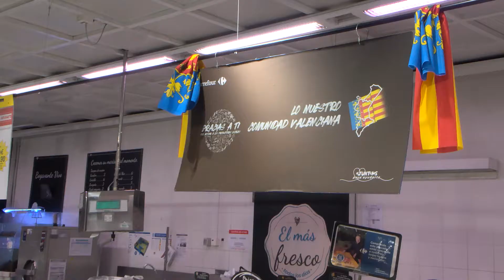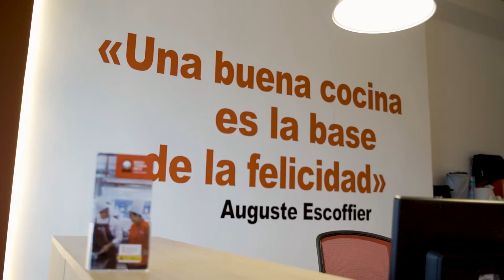L' Arrós de Ximo Temporada 7 Chabe Soler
Ximo Rovira y un cocinero o artista valenciano preparan un plato en el que el ingrediente principal es el arroz. Esta semana es Chabe Soler.

Trece invitados de lujo que de modo desenfadado nos cuentan sus trucos en la cocina y su día a día en su profesión, entre ellos Chabe Soler, Paco Gimeno, Juan Carlos Galbis, Rafa Mengó, Isabel Poza, Alejandro Such, Emilio Solo, Pablo Ossorio, Casa Carmela, Paco Lluís y Carlos Bosch, Pablo Margós, Óscar Pecero y Chef Bosquet.